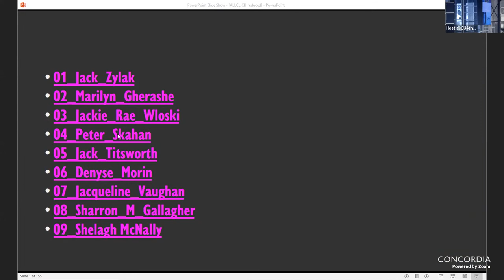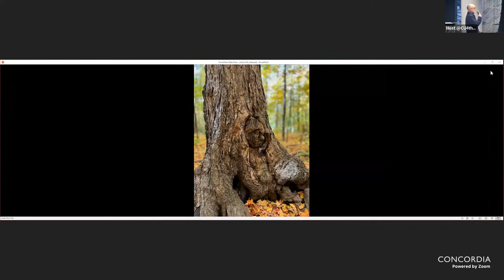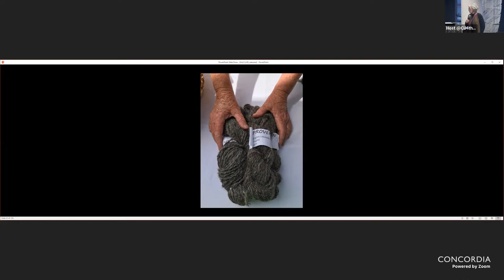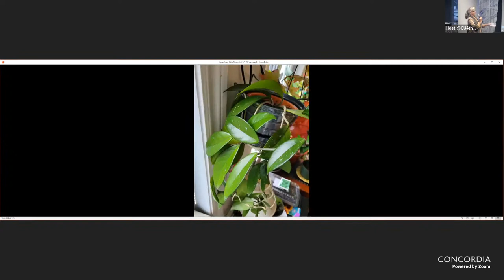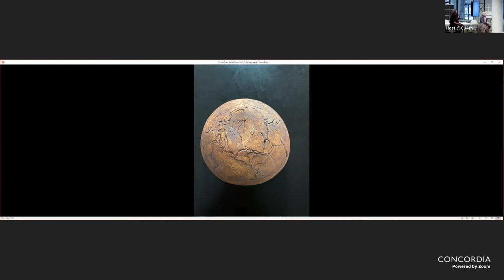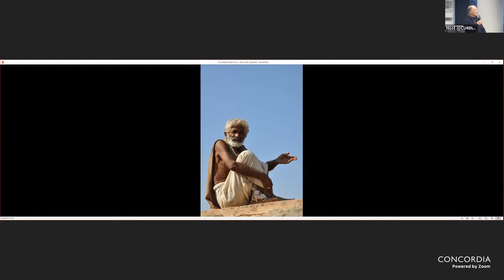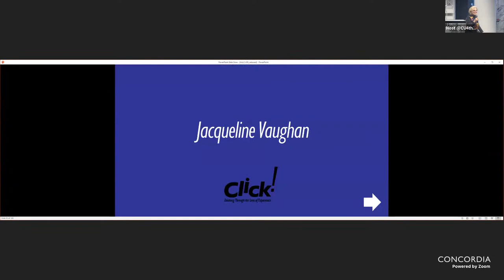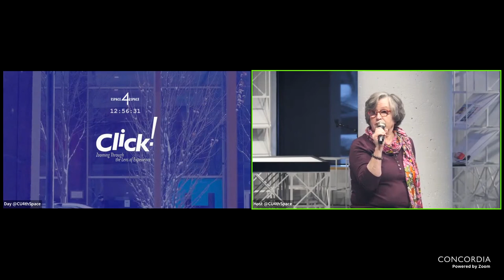Click! Zooming Through the Lens of Experience: Digital Photo Exhibit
Join us for a digital photography vernissage and book launch that will showcase the conclusion of an interdisciplinary research-creation partnership involving six researchers from Concordia's engAGE Centre for Studies in Ageing ); community members who volunteer to help such research, and TELUS Health.

The COVID-19 pandemic has highlighted the importance of intergenerational exchange and community-building, to enable us to care for ourselves and others in the midst of a global crisis. Focusing on the art of active seeing through digital photography, this event focuses on the possibilities for active being, through digital connections and communication.

0:00:00 — Introduction
0:13:34 — Jackie Rae Wloski
0:23:05 — Peter Skahan
0:37:09 — Marilyn Gherashe
0:50:20 — Jacqueline Vaughan
1:02:30 — Jack Zylak
1:12:05 — Jack Titsworth
1:23:55 — Denyse Morin
1:36:09 — Sharron M Gallagher